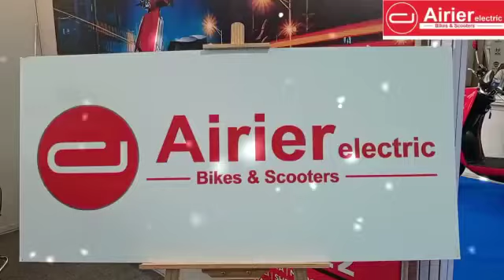Airier Ev scooter ಉದ್ಘಾಟನೆ ಮಾಡಿದ ಸನ್ಮಾನ್ಯ ಕರ್ನಾಟಕ ಸರ್ಕಾರದ ಮಾನ್ಯ ಇಂಧನ ಸಚಿವ ವಿ. ಸುನೀಲ್ .....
Airier is an advanced electric scooters manufacturer which is a part of the Airier Natura group.

Airier has taken a step closer and holds a major role in contributing to the global ecosystem balance by producing Electric Vehicles.

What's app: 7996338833